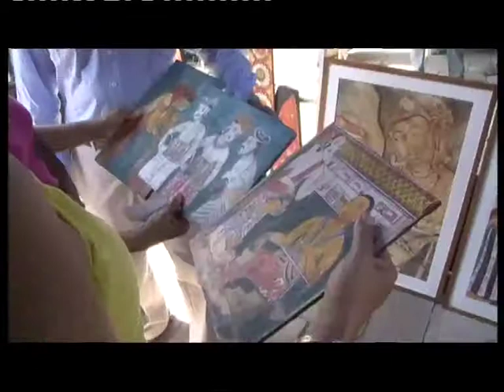Kala Pola 2013 - (1/4)